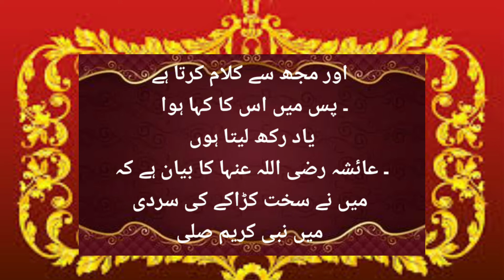Sahih Bukhari Hadees Number 2 In Urdu Hindi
راوی حدیث

 ہم کو عبداللہ بن یوسف نے حدیث بیان کی، ان کو مالک نے ہشام بن عروہ کی روایت سے خبر دی، انہوں نے اپنے والد سے نقل کی، انہوں نے ام المؤمنین عائشہ صدیقہ رضی اللہ عنہا سے نقل کی آپ نے فرمایا کہ
حَدَّثَنَا عَبْدُ اللَّهِ بْنُ يُوسُفَ ، قَالَ : أَخْبَرَنَا مَالِكٌ ، عَنْ هِشَامِ بْنِ عُرْوَةَ ، عَنْ أَبِيهِ ، عَنْ عَائِشَةَ أُمِّ الْمُؤْمِنِينَ رَضِيَ اللَّهُ عَنْهَا ، أَنَّ الْحَارِثَ بْنَ هِشَامٍ رَضِيَ اللَّهُ عَنْهُ سَأَل رَسُولَ اللَّهِ صَلَّى اللَّهُ عَلَيْهِ وَسَلَّمَ ، فَقَالَ : يَا رَسُولَ اللَّهِ ، كَيْفَ يَأْتِيكَ الْوَحْيُ ؟ فَقَالَ رَسُولُ اللَّهِ صَلَّى اللَّهُ عَلَيْهِ وَسَلَّمَ :   أَحْيَانًا يَأْتِينِي مِثْلَ صَلْصَلَةِ الْجَرَسِ ، وَهُوَ أَشَدُّهُ عَلَيَّ فَيُفْصَمُ عَنِّي ، وَقَدْ وَعَيْتُ عَنْهُ مَا قَالَ ، وَأَحْيَانًا يَتَمَثَّلُ لِي الْمَلَكُ رَجُلًا فَيُكَلِّمُنِي فَأَعِي مَا يَقُولُ    ، قَالَتْ عَائِشَةُ رَضِيَ اللَّهُ عَنْهَا : وَلَقَدْ رَأَيْتُهُ يَنْزِلُ عَلَيْهِ الْوَحْيُ فِي الْيَوْمِ الشَّدِيدِ الْبَرْدِ فَيَفْصِمُ عَنْهُ ، وَإِنَّ جَبِينَهُ لَيَتَفَصَّدُ عَرَقًا .

 Narrated 'Aisha: (the mother of the faithful believers) Al-Harith bin Hisham asked Allah's Apostle   O Allah's Apostle! How is the Divine Inspiration revealed to you?   Allah's Apostle replied,   Sometimes it is (revealed) like the ringing of a bell, this form of Inspiration is the hardest of all and then this state passes off after I have grasped what is inspired. Sometimes the Angel comes in the form of a man and talks to me and I grasp whatever he says.   'Aisha added: Verily I saw the Prophet being inspired divinely on a very cold day and noticed the sweat dropping from his forehead (as the Inspiration was over).

 ایک شخص حارث بن ہشام نامی نے نبی کریم صلی اللہ علیہ وسلم سے سوال کیا تھا کہ یا رسول اللہ! آپ پر وحی کیسے نازل ہوتی ہے؟ آپ صلی اللہ علیہ وسلم نے فرمایا کہ وحی نازل ہوتے وقت کبھی مجھ کو گھنٹی کی سی آواز محسوس ہوتی ہے اور وحی کی یہ کیفیت مجھ پر بہت شاق گذرتی ہے۔ جب یہ کیفیت ختم ہوتی ہے تو میرے دل و دماغ پر اس  ( فرشتے )  کے ذریعہ نازل شدہ وحی محفوظ ہو جاتی ہے اور کسی وقت ایسا ہوتا ہے کہ فرشتہ بشکل انسان میرے پاس آتا ہے اور مجھ سے کلام کرتا ہے۔ پس میں اس کا کہا ہوا یاد رکھ لیتا ہوں۔ عائشہ رضی اللہ عنہا کا بیان ہے کہ میں نے سخت کڑاکے کی سردی میں نبی کریم صلی اللہ علیہ وسلم کو دیکھا ہے کہ آپ صلی اللہ علیہ وسلم پر وحی نازل ہوئی اور جب اس کا سلسلہ موقوف ہوا تو آپ صلی اللہ علیہ وسلم کی پیشانی پسینے سے شرابور تھی۔

Sahih Bukhari#2

Status: صحیح

Sahih-Bukhari#2
Hadees-Number-2